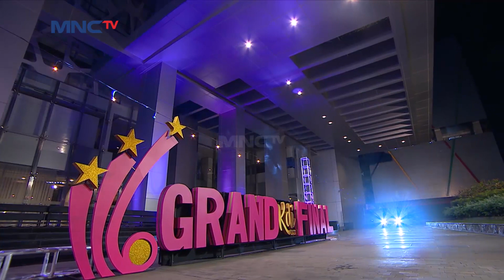TAMPIL ANGGUN DAN MENAWAN, Kayla KDI 2021 - BINTANG PENTAS | GRAND FINAL KDI 2021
TAMPIL ANGGUN DAN MENAWAN, KAYLA [BINTANG PENTAS] | GRAND FINAL KDI 2021

KDI 2021 DIMULAAAI!!! Jadilah saksi perjalanan lahirnya bintang dangdut masa depan!
Saksikan full episode. Klik untuk nonton full episode di @RCTIPlus!